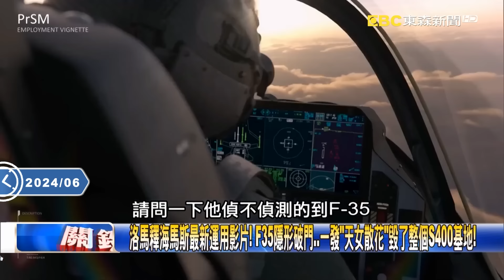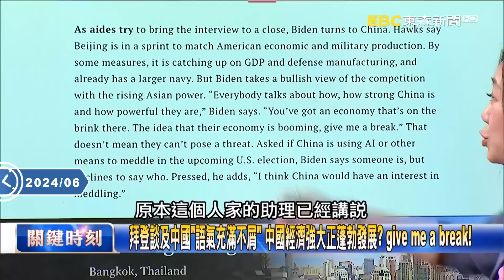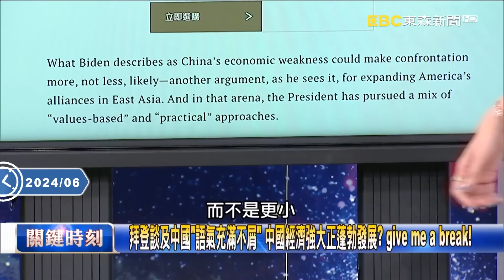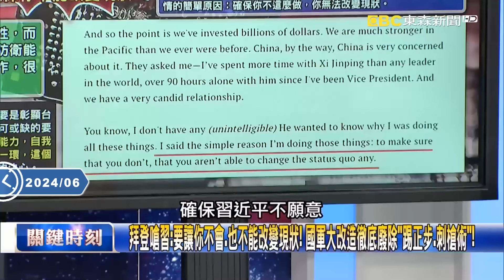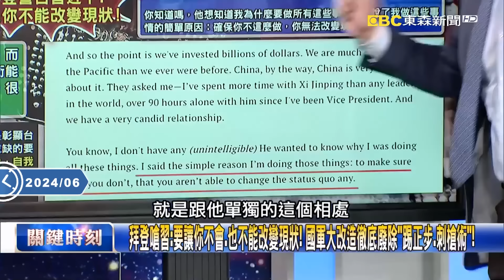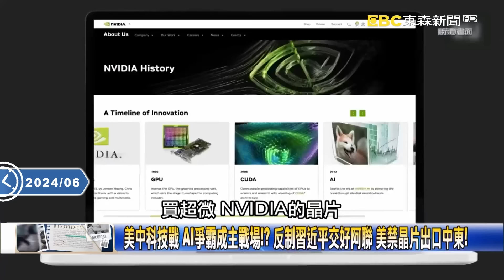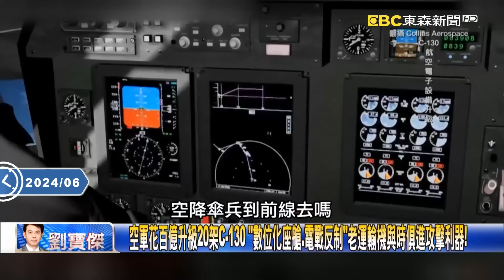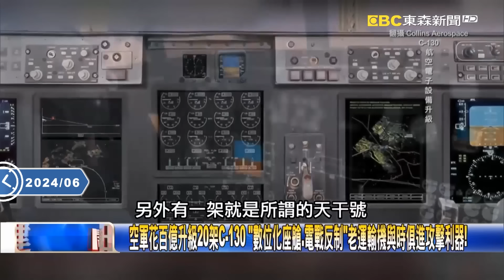【精選】習近平面對美國威嚇「不敢吱聲」只能台海飛飛戰機？！百億防空系統如廢鐵…印太司令「讓中國化為地獄景象」非空穴來風？！【關鍵時刻】劉寶傑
(00:00:00) 美退將率30軍火商來台見賴清德！？ 美最新「AI神風快艇」一艘就能擊沉中國軍艦！
(00:06:30) 戰略清晰美國不演了 拜登接受TIME專訪無形之中透露「台海衝突作戰想定」！
(00:19:39) 時代專訪拜登「不排除動武護台」 黃：美不准中共「片面改變現狀」攻擊美「友好對象」！
(00:34:23) 當面嗆習近平早就有底氣！ 拜登喊「我們帶領50個國家」拉幫結派全是劍指中國！？
(00:47:21) 陸美科技戰 AI爭霸成主戰場！？ 反制習近平交好阿聯 美禁晶片出口中東！
(00:51:31) 美軍「為台備戰」成立秘密小組加速武器援助 王：已運「無償」刺針肩射飛彈來台！

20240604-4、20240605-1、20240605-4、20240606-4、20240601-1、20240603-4